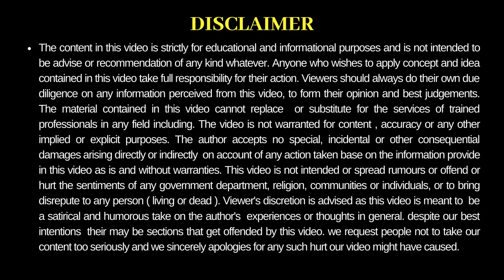WALL PAINT COST ! WALL PUTTY COST